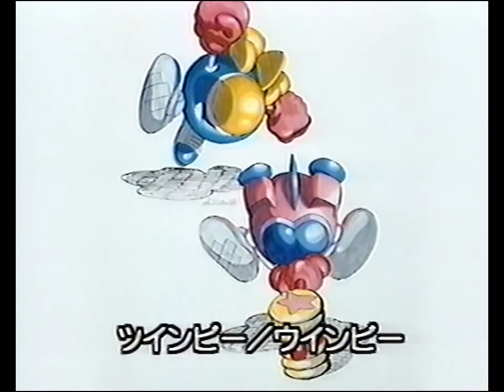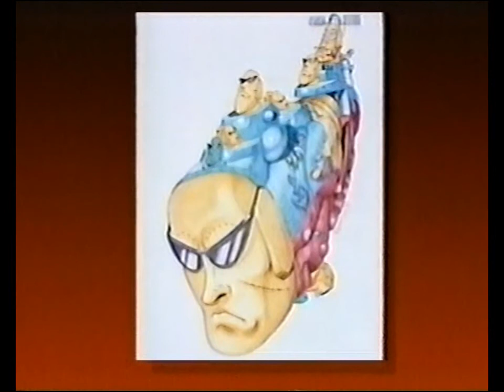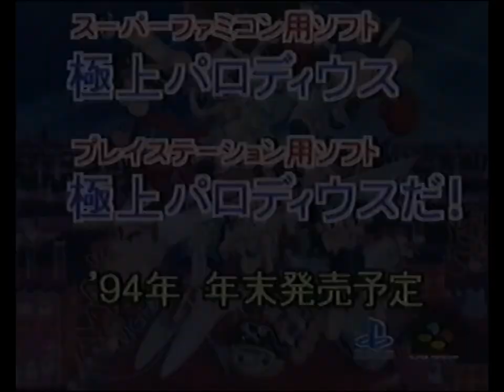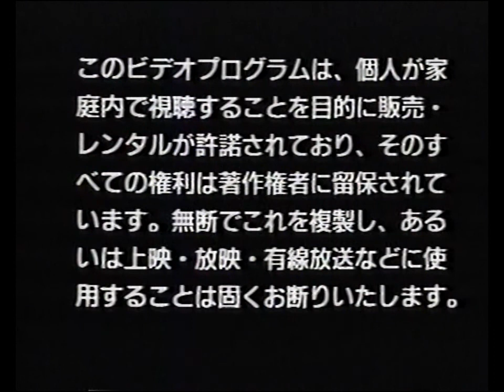Gokujou Parodius Arcade Superplay - VHS tape from 1994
Gokujou Parodius (Parodius 2) Arcade Super Play Video - VHS tape from 1994 (Gamest)